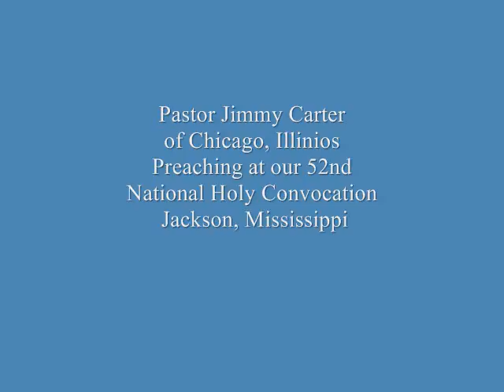Pastor Jimmy Carter (52nd National Holy Convocation of The Church of God #6)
Elder Jimmy Carter Pastor of The Church of God at Dolton, IL. and National Evangelist Preaching  at The 52nd National Holy Convocation of The Churches of God held in Jackson, Mississippi 2008

THE CHURCH OF GOD LOCATIONS

Jackson, Mississippi- 5443 Gault St.  Pastor: Bishop Nathaniel Bell

Crystal Springs, Mississippi- Pastor: Elder Steve Arnold

Hollandale, Mississippi,- North Morgan St. - Pastor: Bishop Nathaniel Bell

Prentiss, Mississippi- Pastor: Bishop John Culver

Medon, Tennessee - Pastor: Elder Maurice March

Kansas City, Missouri - 2400 E. 30th St. 64109 - Pastor: Elder Douglas Bell Jr.

Harvey, Illinios - 14901 S. Honore Ave. - Pastor: Elder Douglas Bell Jr.

Dolton, Illinios- Pastor: Elder Jimmy Carter

Flint, Michigan- 1513 Kent St. - Pastor: Elder Lawrence Washington Sr.

Flint, Michigan #2 Pastor: Elder John Phinisee